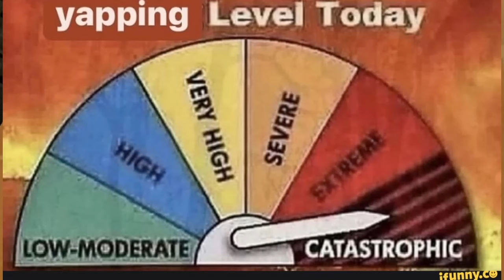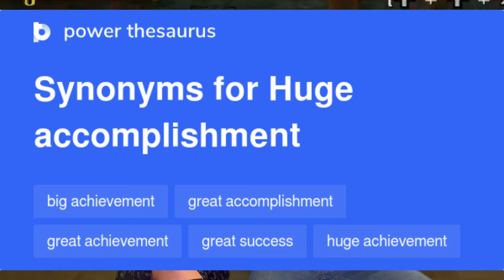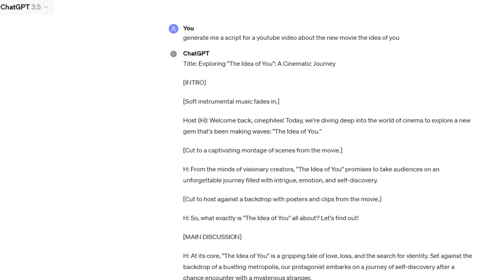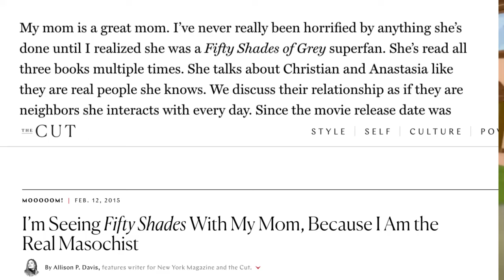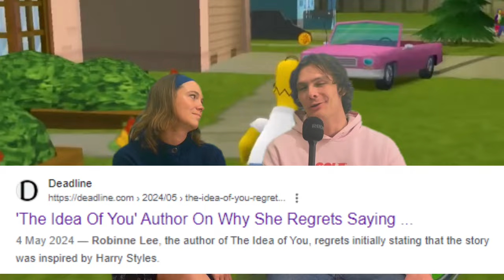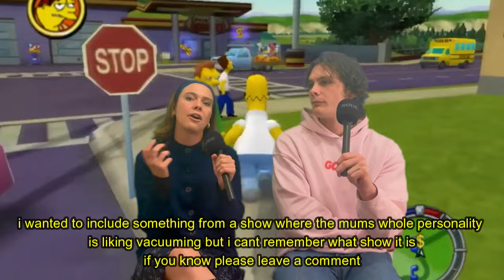We Watched 'THE IDEA OF YOU' So You Don't Have To (send harry help)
We watched the new 'maybe' Harry Styles Fanfiction movie THE IDEA OF YOU. Is this the Rom Com of the season?

With Anne Hathaway making huge waves on screen and carpet for this new movie. There is a lot of discourse from age gaps, the author, harry styles and more. BUT, most of all the writing is leaving us disappointed.

Timecodes
0:00 - Intro
00:57:00 - Plot Recap
8:40 - Fan Fiction and Reality
13:17 -  Storytime
15:00 - Age and Casting
18:10 - Final Thoughts